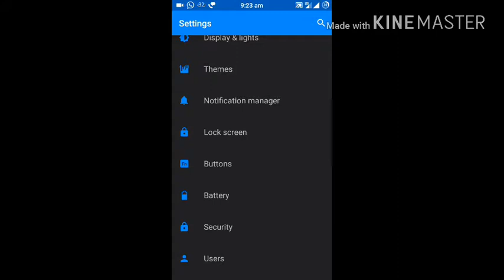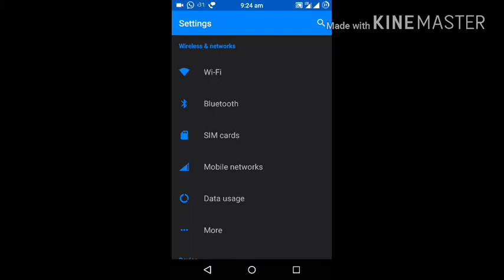How to enable buttons on your screen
Hello friends welcome to you tube channel
Today my video is about how to enable button on your phone screen